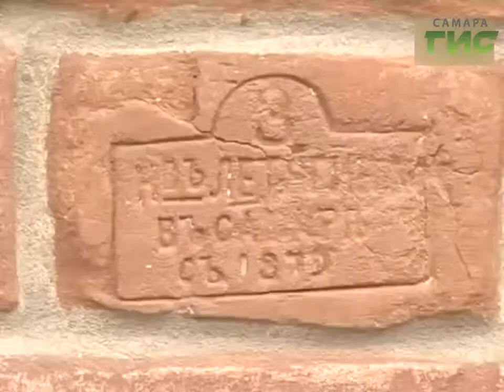Самара - один из крупных культурных центров России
Самара - один из крупных культурных центров России. Музеи, театры, библиотеки приводятся в порядок. Меняется и внешний вид города. О том, каковы сегодняшние тренды развития областной столицы  - в обзоре Олега Зверева.